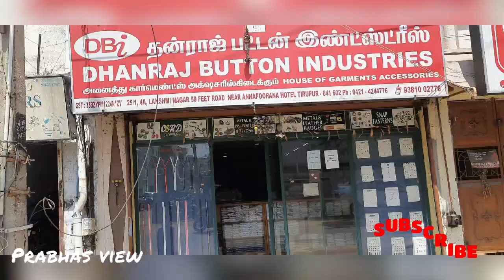Tirupur SV Colony | Garment accessories | Prabhas view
ALL KIND OF GARMENT ACCESSORIES AVAILABLE IN
SV COLONY,
TIRUPUR.

PART 1

PART 2

👌🏻தரமான சட்டைகள்...
🤏🏻மலிவான விலையில்..

PART 3

PART 4

₹5 முதல் இருக்கா? 😱
திருப்பூர் மார்க்கெட் ஒரு அலசல். 👍🏻

PART 5

Export & surplus quality Branded dresses in tirupur

PART 6

PART 7

of the copyright act 1976, allowance is made for fair use for purposes such as criticism, comment, new reporting, teaching, scholarship research.  fair use permitted by copy right statute that might otherwise be infringing.